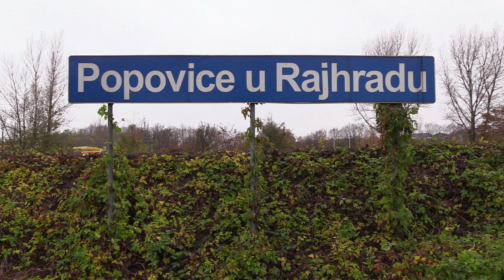Vlaky Popovice u Rajhradu, 3. 11. 2018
Jedno krátké odpoledne strávené u zastávky Popovice u Rajhradu. Podařilo se ulovit pár krásných průjezdů, jako 350.016 s 11 vozovým EC, retro 350.001, dva TSS Kocoury 740 s nákladem a nebo 380.011 Hrboun s EC. Ale největší překvapení byl railjet tažený Esem 362.170.